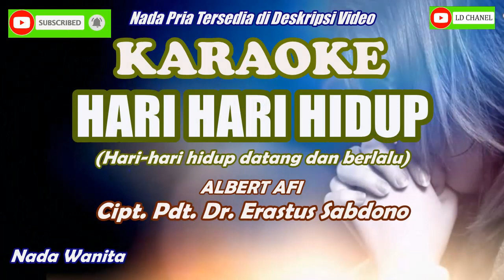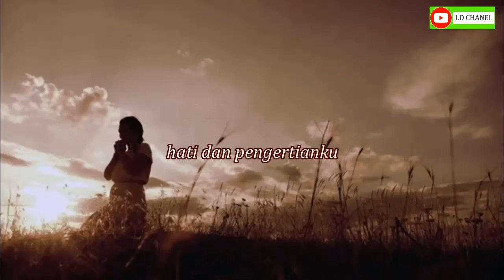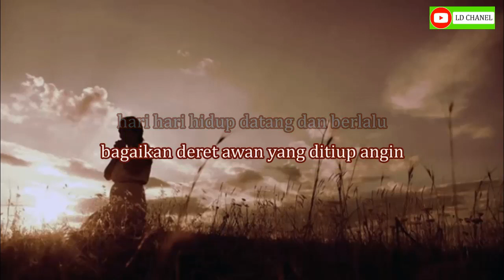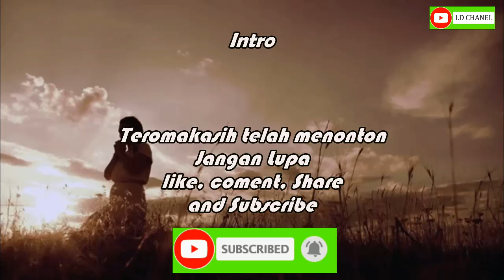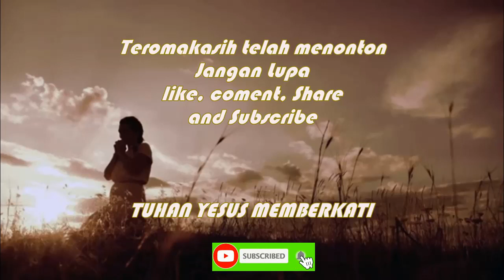HARI HARI HIDUP Karaoke HD - Albert AFI - Cipt. Pdt. Dr. Erastus Sabdono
Karaoke Hari Hari Hidup Datang dan Berlalu, dipopulerkan oleh Albert AFI, Cipt. Pdt. Dr. Erastus Sabdono